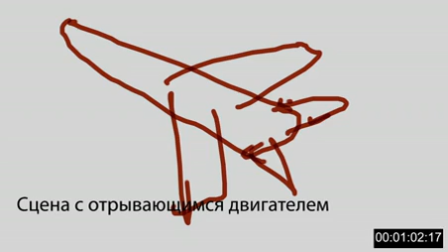ЗЗН черновик полный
Черновик трейлера к повести "Завтра - значит никогда"